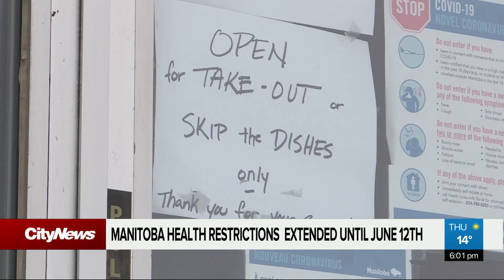Ban on gathering extends, plus more restrictions for Manitoba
Manitoba implements further restrictions as hospitals buckle under the pressure of COVID admissions. The new rules fall short of the stay-at-home order frontline doctors requested this week.